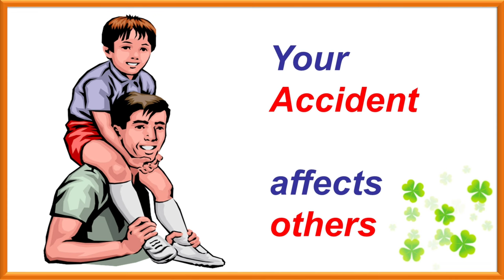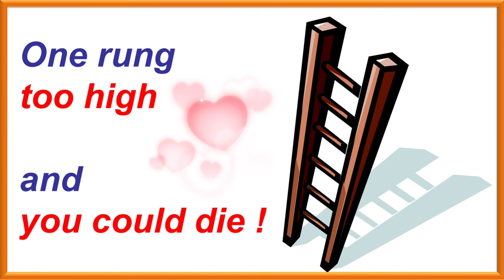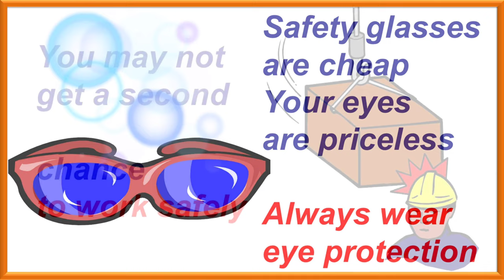👌TOP 15 BEST SAFETY SLOGANS✍️ | 🕵️NATIONAL SAFETY DAY SLOGAN COMPETITION 👷 | 🔥SAFETY SAVES 🎥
Dear All,

Regards,
Jebadurai